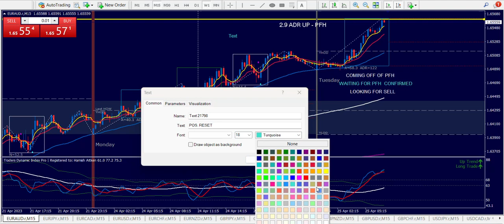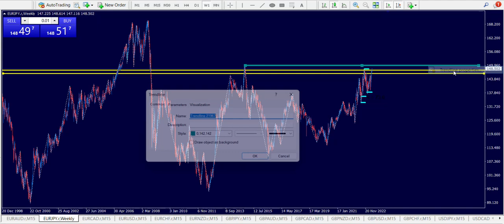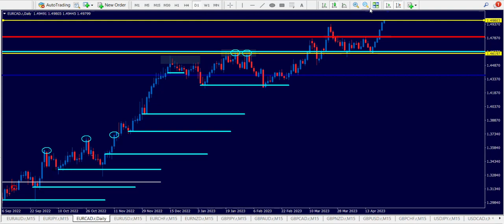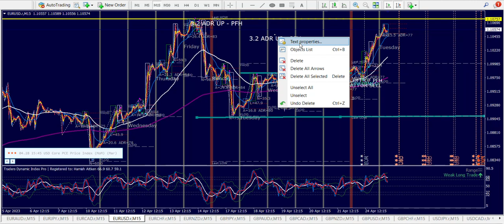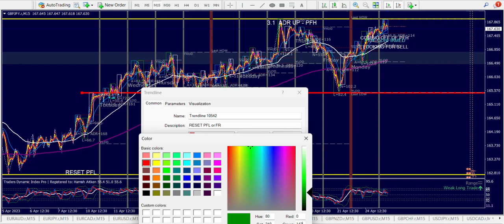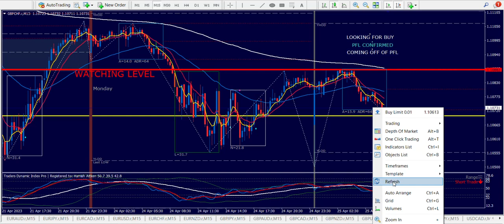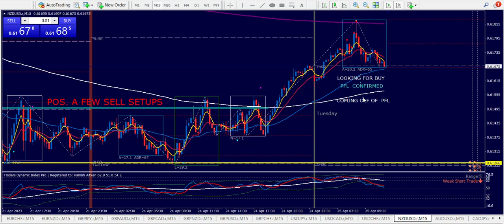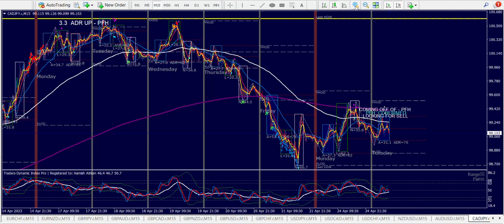Market Makers Strategy Trading - 25. Apr. 2023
These videos series on Market Maker strategy concept. I will look for MM cycles and directional BIAS on different pairs.
It’s for my educational purpose ONLY!
Please, let me know if someone will get benefits from it. Thank you

I am NOT responsible for any trades taken based on my analysis!